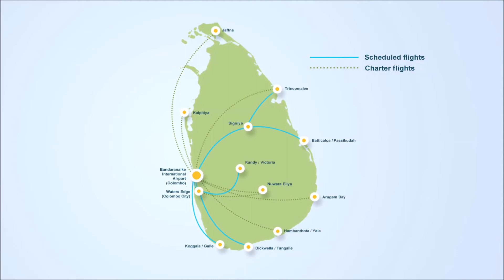Cinnamon Air Video